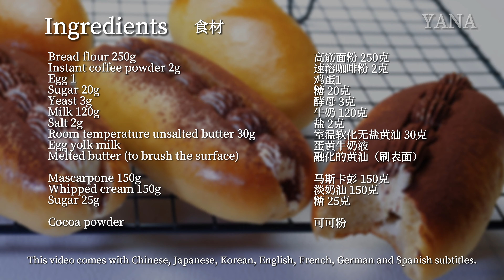我家从不买面包，简易版提拉米苏面包，比店里的还要好吃！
我很喜欢吃提拉米苏蛋糕，今天把提拉米苏装进了面包里，好吃得忍不住转圈圈！提拉米苏奶油是简易版本，只需要马斯卡彭和淡奶油，做出来的奶油真的超顺滑超美味！面包加了2克的速溶咖啡，所以烤出来有淡淡的咖啡香，面包体蓬松柔软，一口咬下去，好幸福！🥰
学会它，再也不用出去买面包了，因为自己做的比店里还好吃！

食材：
（8个面包）

高筋面粉 250克
速溶咖啡粉 2克
鸡蛋1
糖 20克
酵母 3克
牛奶 120克
盐 2克
室温软化无盐黄油 30克

蛋黄牛奶液（蛋黄跟牛奶1:1配比混合均匀）入烤箱前刷面包表面
融化的黄油 刷烤好的面包表面

马斯卡彭 150克
淡奶油 150克
糖 25克
可可粉

烤箱预热180°C/356°F, 面包放中层，烘烤 12 分钟。

❤️视频有各国语言的字幕，详细介绍做法和过程，请不要忘记打开字幕，以免错过细节😊

❤️有任何关于视频的问题，都可以给我留言，我会非常高兴给您解答问题😊

❤️您有想要观看的美食视频，也可以给我提意见，非常感谢您的观看🥰🥰🥰